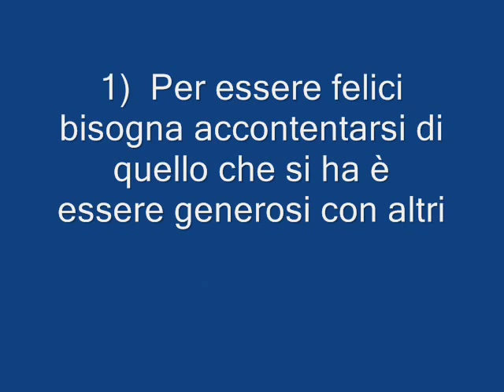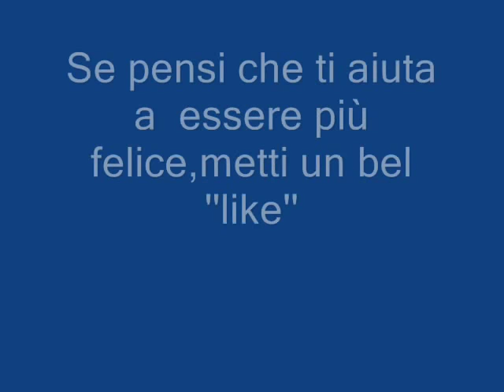Cosa fare per essere felici?